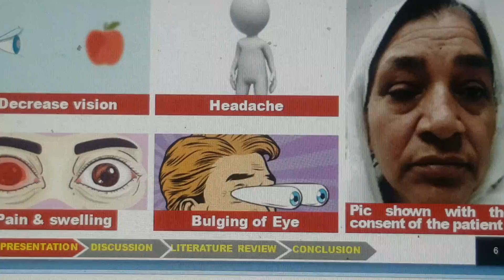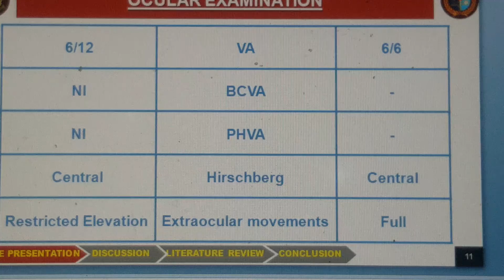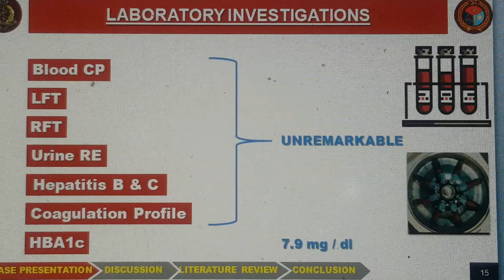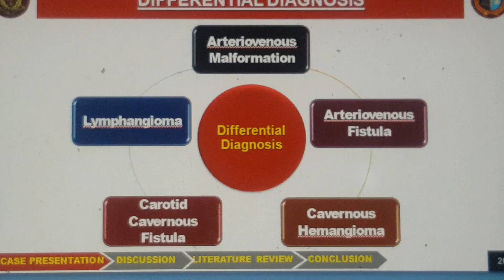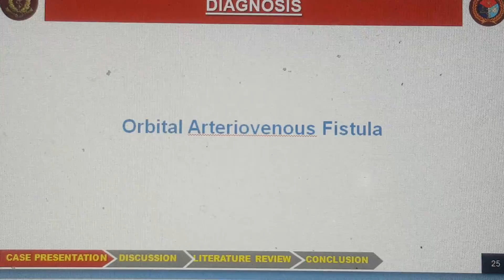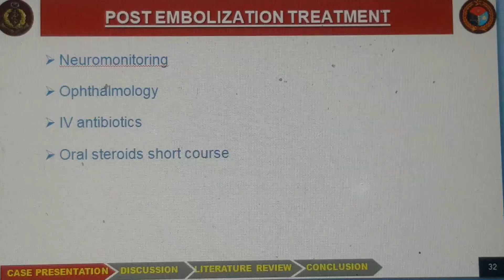unilateral Proptosis - Arterio venous fistula in a middle aged female